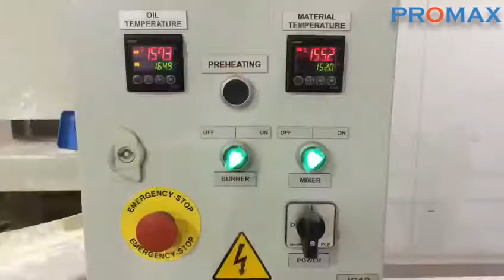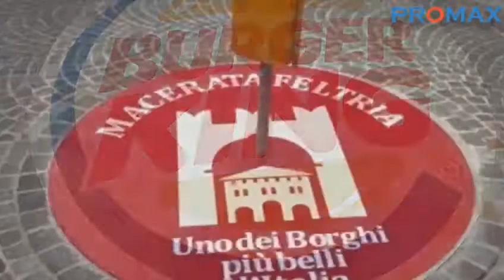PROMAX 🟦🟧🟦 factories - thermoplastic road marking production➕technology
PROMAX 🟦🟧🟦 factories are priced including:
- turn-key production unit,
- launch of production,
- training your staff,
- one year full warranty,
- a complete package of services for creating thermoplastic formulas according to your requirements
and follow-up visits if needed.
All this is provided at no cost to your company.

🧩 Preformed thermoplastic for road marking 🛣️ and asphalt/concrete surfaces 🏵️ decoration - PROMAX 🟦🟧🟦 SP60 factories 🛠️